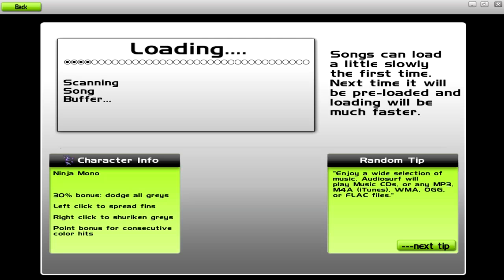AUDIOSURF | Suscriptores edition | Synx - The castle in the sky